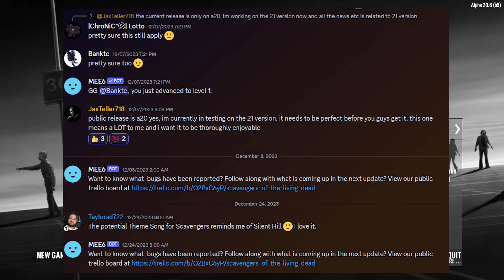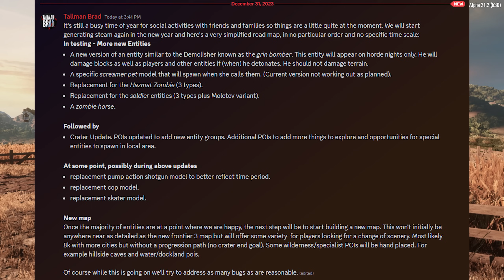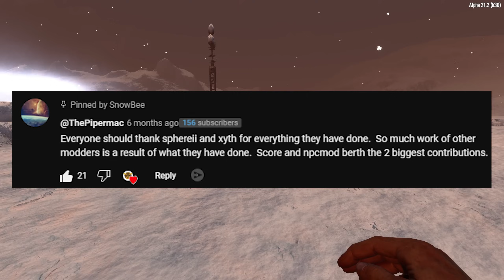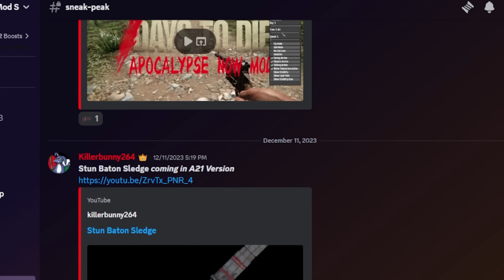Overhaul Mod Update, DECEMBER, 7 Days to Die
Darkness Falls, Undead Legacy, Rebirth, Apocalypse Now, Age of Oblivion, District Zero, Joke Mod, Sorcery Mod, Asia Mod, Scavengers of the Living Dead, and 28 Alphas Later.

❤️ SuperThanks option below the video title.

00:00 - December Intro
00:37 - Darkness Falls
00:49 - District Zero
01:34 - Joke Mod
01:58 - Sorcery Mod
02:46 - Sorcery and Darkness Falls
03:22 - Scavengers of the Living Dead
03:53 - Asia Mod
04:07 - Wild West Mod
04:31 - End Z Mod
05:23 - Age of Oblivion
06:38 - Winterween
07:19 - Modder Thanks
07:47 - Missing in Action?
07:58 - Undead Legacy
08:22 - Apocalypse Now
08:45 - Rebirth
09:15 - 28 Alphas Later

▶ Darkness Falls Fantastic Beasts:
Incubus, Succubus, Stalker, Mutant Spider, Behemoth, Titan, Hell Bear

Set in a brutally unforgiving post-apocalyptic world overrun by the undead, 7 Days to Die is an open-world game that is a unique combination of first person shooter, survival horror, tower defense, and role-playing games. It presents combat, crafting, looting, mining, exploration, and character growth, in a way that has seen a rapturous response from fans worldwide. Play the definitive zombie survival sandbox RPG that came first.